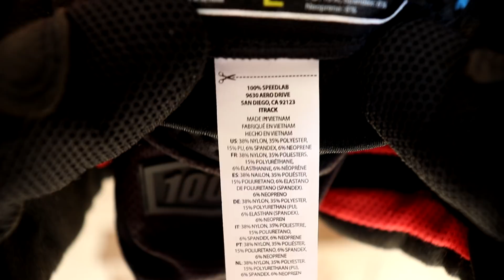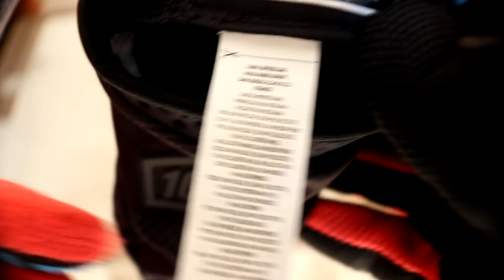КАК ОТЛИЧИТЬ ПОДДЕЛКУ ОТ ОРИГИНАЛА?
ТГ: ORANGERIDER